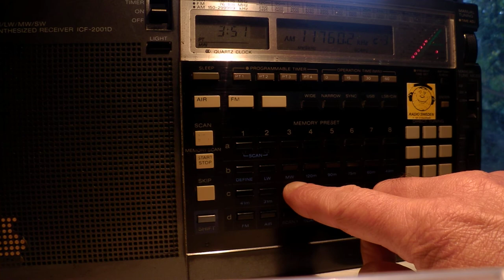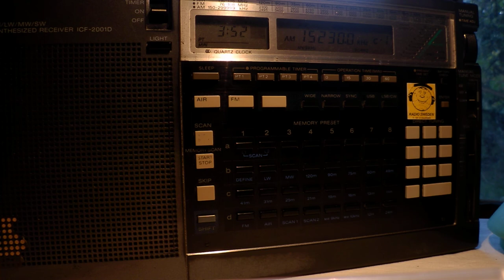22 08 2013 Radio Rebelde and Radio Habana Cuba at 0349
Radio Rebelde
in Spanish 5040 Quivican

Radio Habana Cuba
in English 6000 Habana
in Spanish 6060, 6100, 9810, 11760, 11840, 15230 Habana